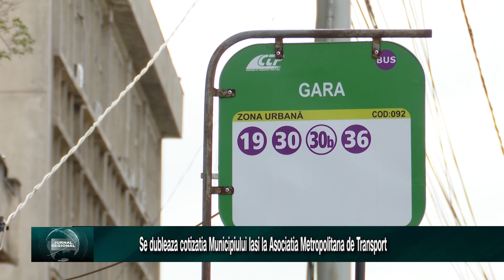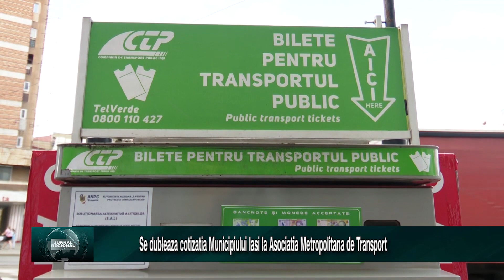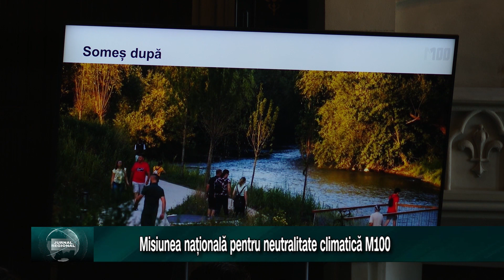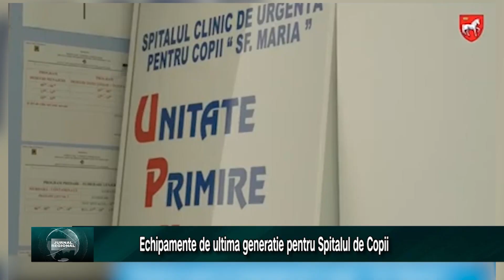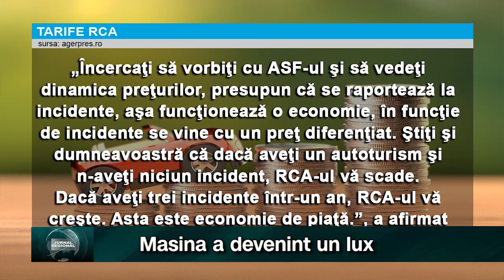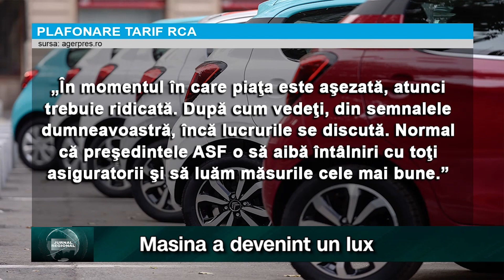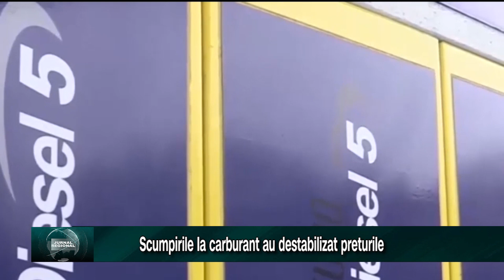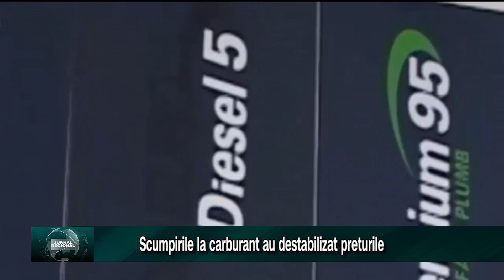Jurnal regional TeleM Iași | 30.07.2024